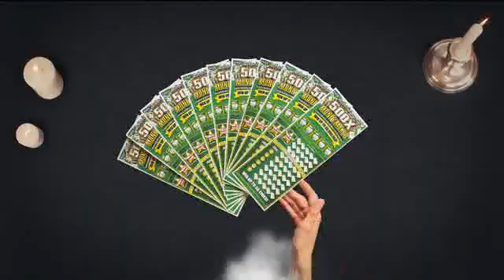Michigan Lottery Evening Draws for Monday October 23, 2023